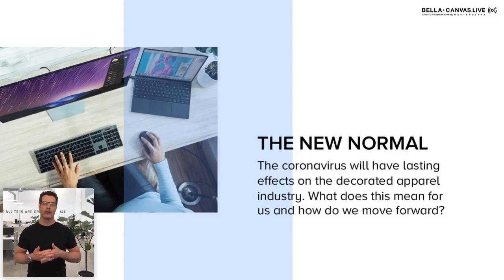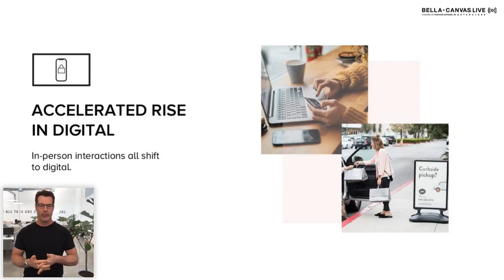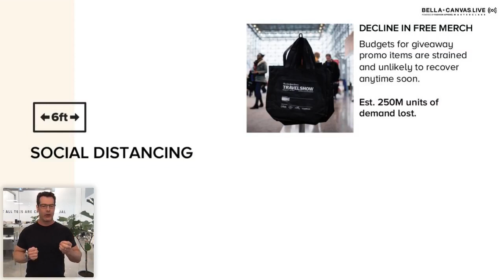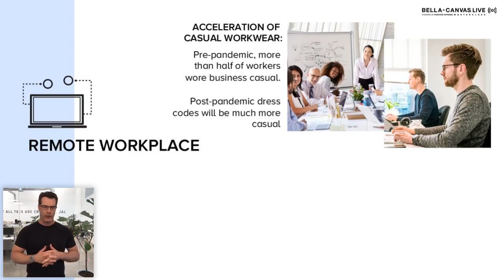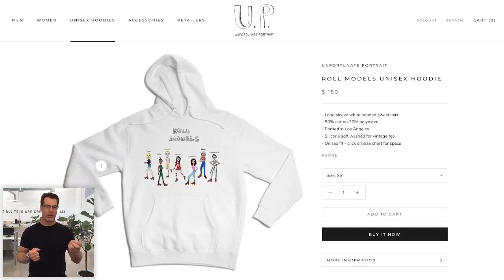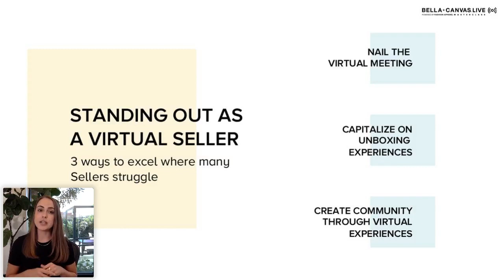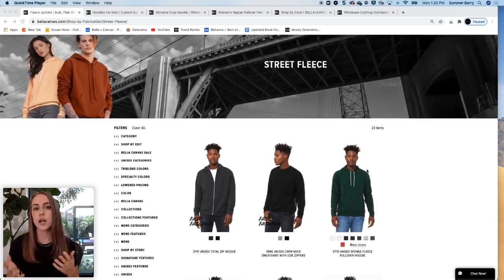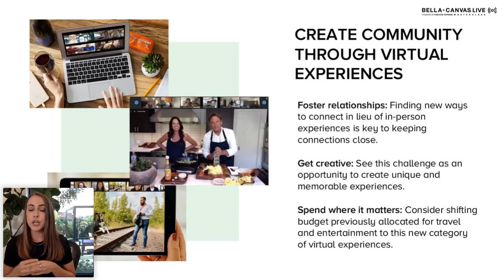BELLA+CANVAS LIVE: The Virtual Future Getting Back to Business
BELLA+CANVAS LIVE is a new content experience that takes the webinar world to new heights thanks to impressive attributes like diverse presenters, multimedia visuals and interactive features for the viewer. In this first episode, previously recorded from the live event, we dive deep into the new age of virtually selling and how to aim for success.

Don't miss the next BELLA+CANVAS LIVE experience!

We really appreciate all of you who continue to watch our content. Videos like this discussing how virtual selling is growing and impressionable are videos we bring you consistently!

In this video, BELLA+CANVAS  hosts their first live experience to discuss how virtual selling is the way of the new normal and of the future. Special guests, Chris Blakeslee, Megan Spire and Jessica Hennessey explain how selling will change from their individual perspectives.